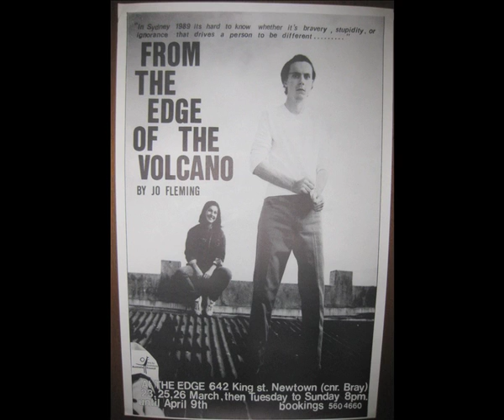Limousines, Head Trauma & Home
A Short interview with a friend who was hit by a limousine in 1991. A emotional interview with highs and lows and finishing on an uplifting note.